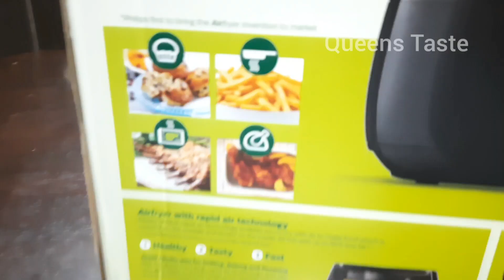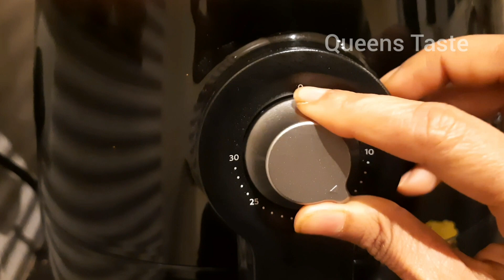Unboxing Philips Air Frier & Demo in Telugu || Potato Wedges Recipe || ఫిలిప్స్ ఎయిర్ ఫ్రయర్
Makes Healthy and Tasty recipes in Philips Air Frier

amazon link for airfryer